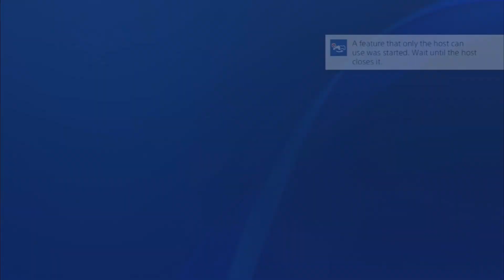Persona 5 Royal: The Insanity Continues - not Game Grumps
!! SPOILERS FOR PERSONA 5 IN THIS VIDEO !!

This video was supposed to come out around when Persona 3 Reload released but school and Splatoon kept delaying it, I was also gonna include the next Persona 5 recording but the video got too long so here we are.

recording dates:
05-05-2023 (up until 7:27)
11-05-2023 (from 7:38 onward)